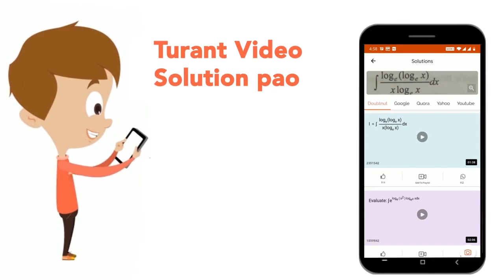Draw inferences for the following pairs of statements: Some pencils are torches. No books are pe...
Draw inferences for the following pairs of statements: Some pencils are torches. No books are pencils.
Class: 14
Subject: REASONING
Chapter: SYLLOGISM
Board:GOVT

👉 Have Any Query? Ask Us.